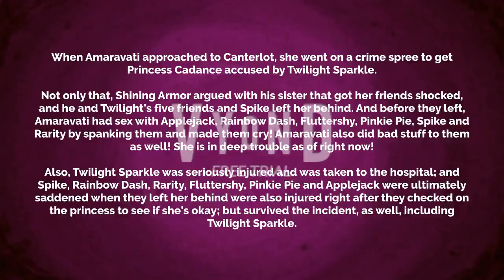Amaravati Kai Madhuvanthi causes a mischief at Canterlot by going on a crime spree and gets grounded